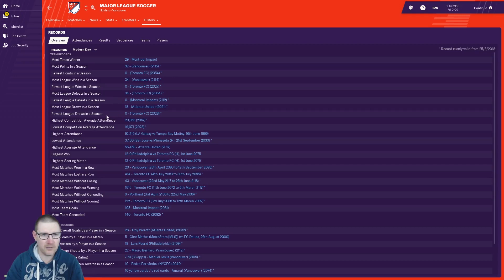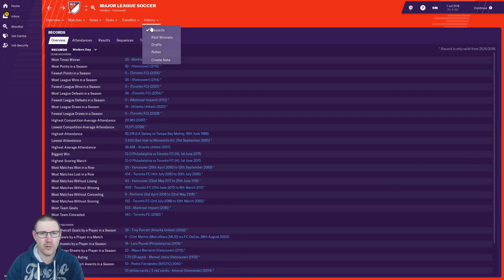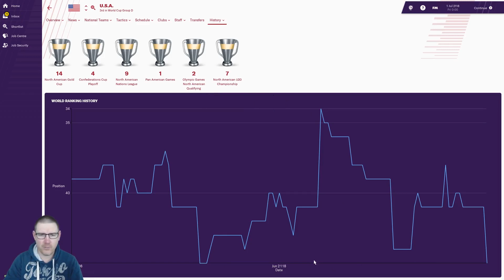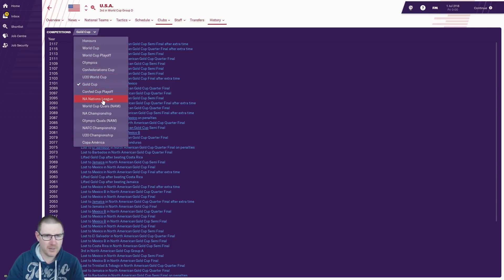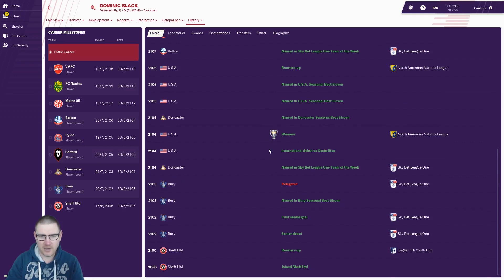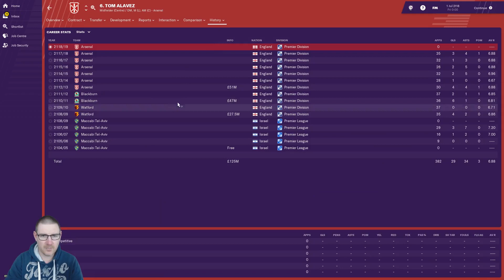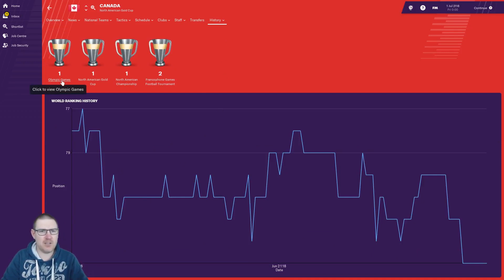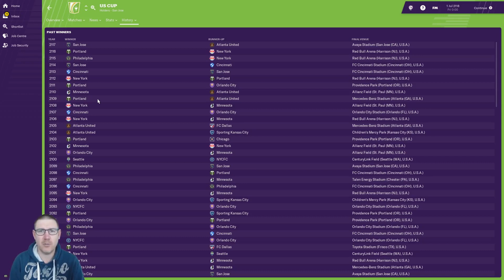FM19 - Football in 100 Years: USA - MLS & USMNT - Football Manager 2019 Experiment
Welcome to my Football Manager 2019 Experiment, Football in 100 Years, where I travel forward in time on FM19 to see how football has played out over the next century. In this episode, we look at football in America including MLS and the US Men's National Team.